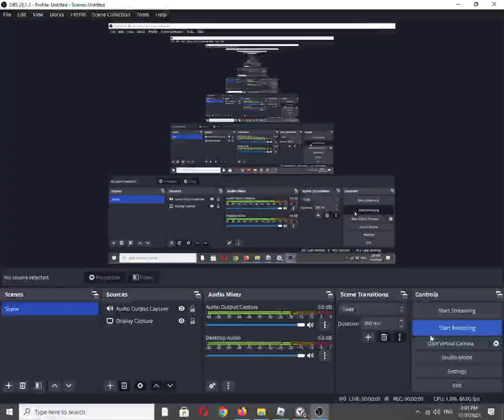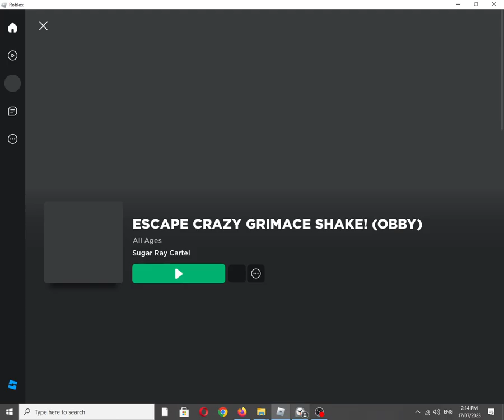Roblox Experience: ESCAPE CRAZY GRIMACE SHAKE! (OBBY) by Sugar Ray Cartel [Graphics Quality: 1]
Also available on:
COS.TV: ✅✔☑
Vanillo: ☑✔✅